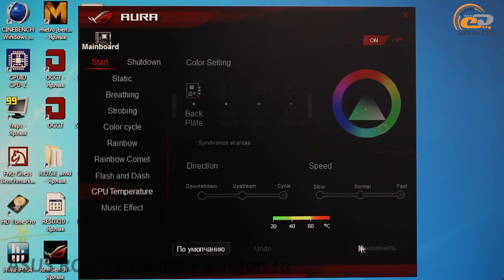ASUS ROG RAMPAGE V EDITION 10: LED-подсветка Aura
Пример настройки и работы фирменной технологии LED-подсветки Aura на материнской плате ASUS ROG RAMPAGE V EDITION 10. Видео смонтировано для интеграции в обзор, как нагляное пособие.